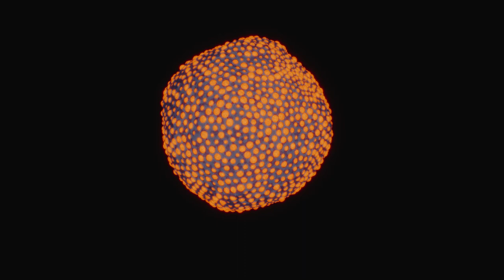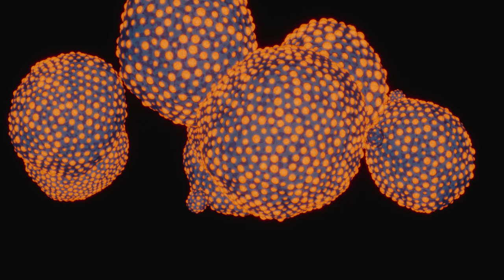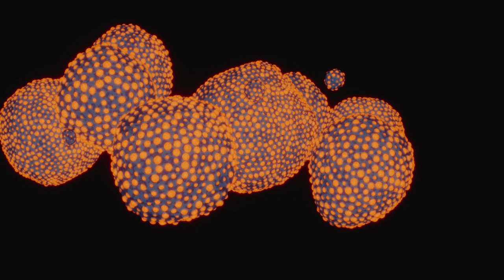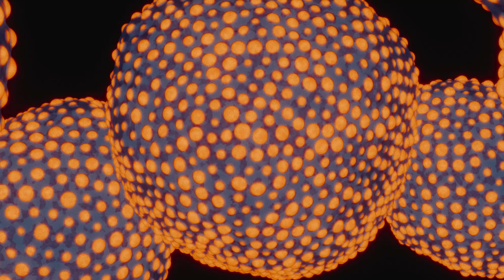Blame Your Genes - Actions (Official Video)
“Actions” new single taken from the upcoming “Friends” EP.